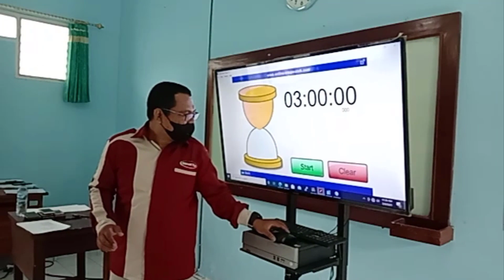CHALLENGE UKK TKJ PAKET 2 HANYA 15 MENIT